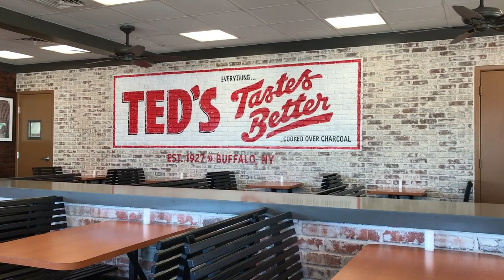Monday Funday: Back on the Ice